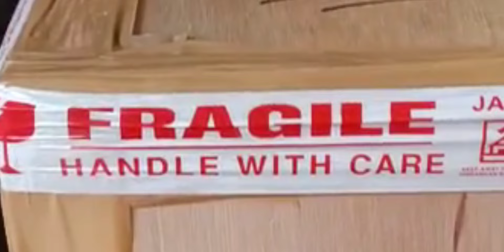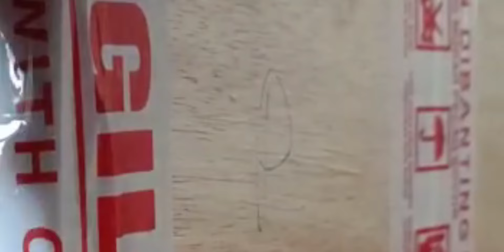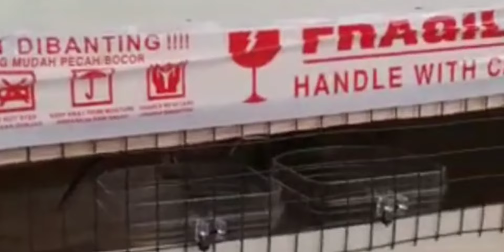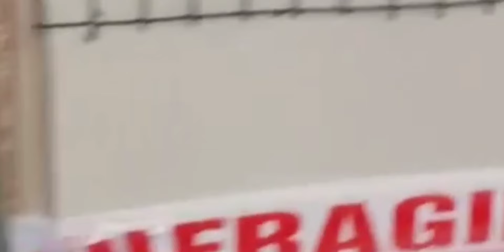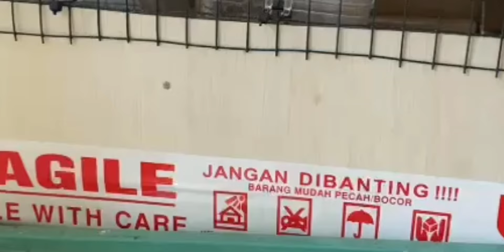MURAI BATU SERI F LOKAL